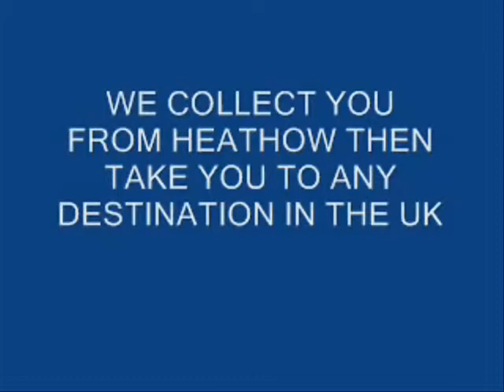Лондон Такси, такси во Лондон